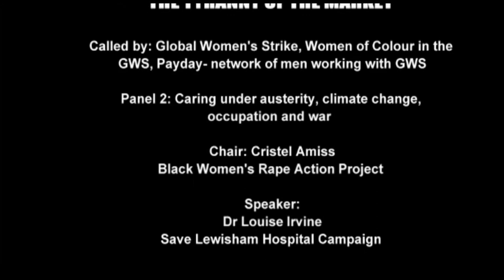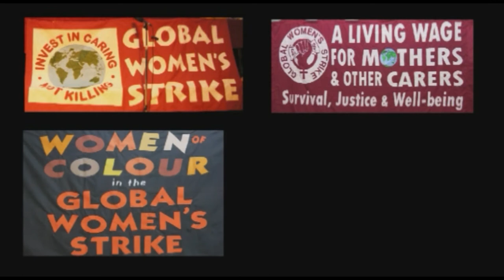Louise Irvine, Save Lewisham Hospital Campaign, GWS Conference 2015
Speaking as part of globalwomen15
International Women's Conference, CARING SURVIVAL AND JUSTICE VS THE TYRANNY OF THE MARKET
On Panel 2: Caring under austerity, climate change, occupation and war

LOUISE IRVINE – GP, mother of two, and chair of the Save Lewisham Hospital campaign founded in October 2012, which defeated the government in court with a ruling that the Health Secretary had acted outside his powers when he announced casualty and maternity units would be downgraded. Louise was a candidate for the National Health Action Party in the 2014 European Elections. In 2002, Louise led a successful campaign for a new state secondary school in Lewisham, and helped get the BMA to come out against the Work Capability Assessment